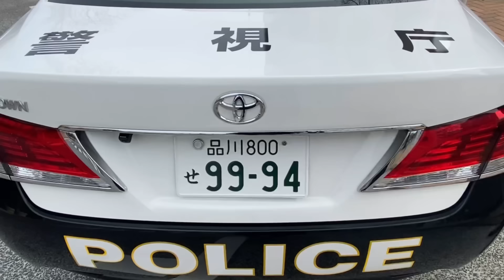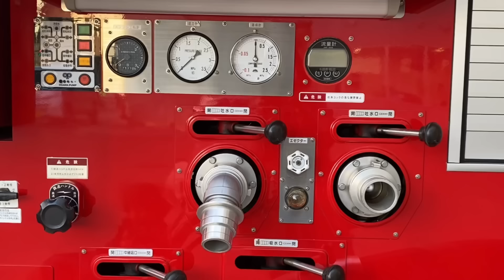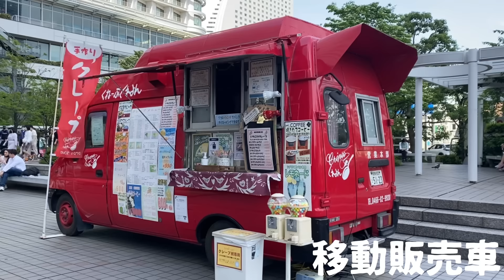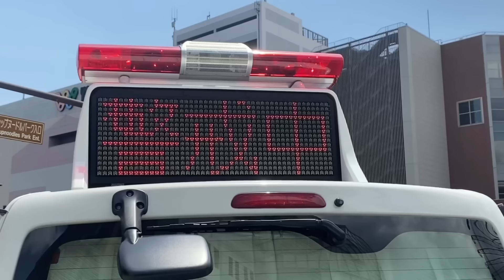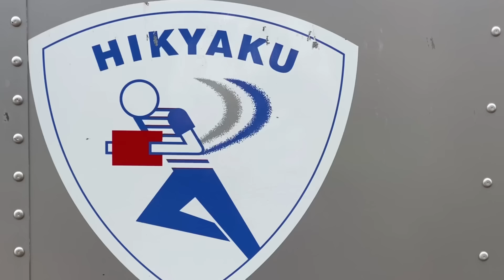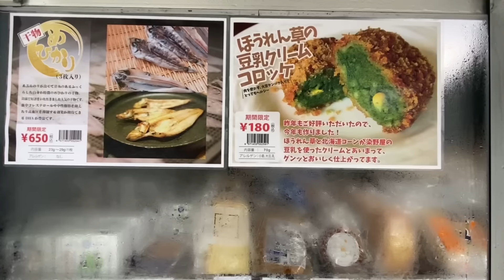はたらくくるま 実写で30種登場！ しゃべりだす！？ しゃべるくるまシャベクル第一弾 働く車たち パトカー 救急車 レスキュー車 ミキサー車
街で働く車が　30種類　登場！

全て実写です。

働く車が、しゃべりだす！？
働く車の名前や役割を
知っているかな？

一緒に見て学べると嬉しいです。